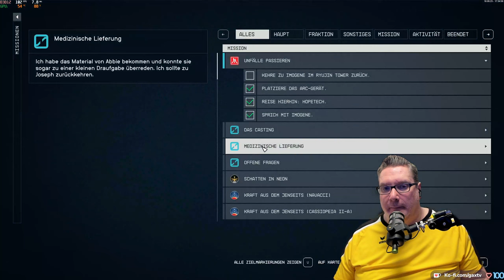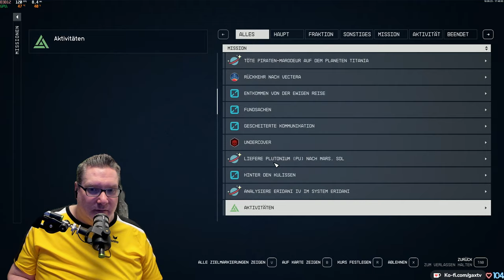Gax in STARFIELD -Tag 08 Folge 05- geiles Weltraum RPG mit viel Action im typischen Bethesda Style